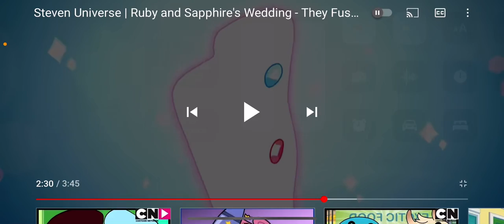Our reaction Lillie won season 7 of Luther’s character elimination series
Me: I have to admit Luther the Digimon fan this might be your best season by far
My popplio ( Poppy ): Lillie I knew you would win
My pachirisu & Piplup: Yay
My Pikachu: That is the perfect way to end this season
My Fennekin ( Fenn ): So when’s season 8 because we got some great options of who should come
My Eevee ( Sofinea ): Had You ever heard &/or saw the Pokémon comics on deviant art don’t worry there not as inappropriate as you or others think of deviant art